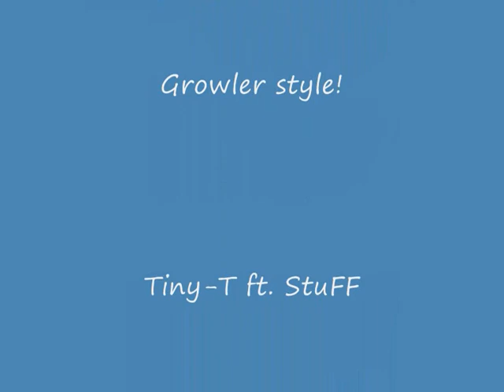R1 R6 Growlers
Middagje spelen! tussen de bloemetjes en de andere natuurgenieters!